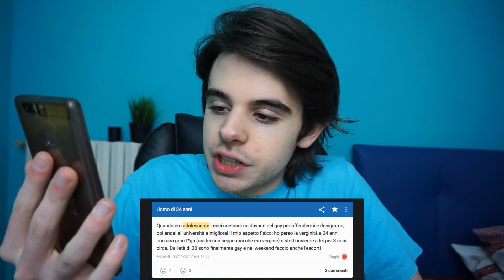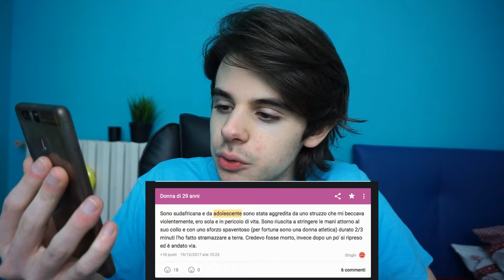SEGRETI DEGLI ADOLESCENTI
Oggi vi mostrerò i segreti più strani degli adolescenti su insegreto... sono veramente strani

∆Amazon (Se compri da questo link sosterrai il canale in modo gratuito)
∆Discord (Una volta entrato chiedi il ruolo follower)

♪♩ Music ♫♩
»Tom's channel -